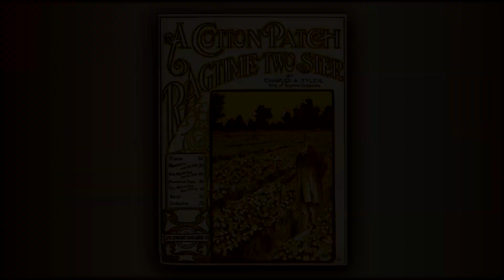A Cotton Patch - Chas. A. Tyler - RagTime - Midi - Piano - 1902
Structure : INTRO AA B CC D [D] A B .
B is a fine stoptime buck-and-swing, contrasting with the flowing melodies of A and C .